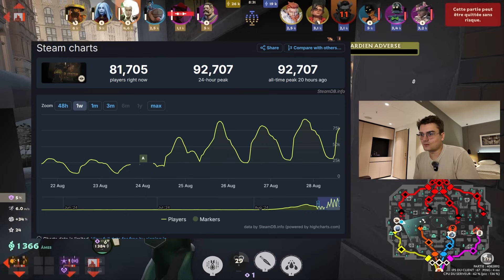Le Nouveau TPS Gratuit Deadlock Cartonne ! (100K Joueurs)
Deadlock, le nouveau TPS de Valve est en train de gagner de nombreux fans à travers le monde... Et à raison !